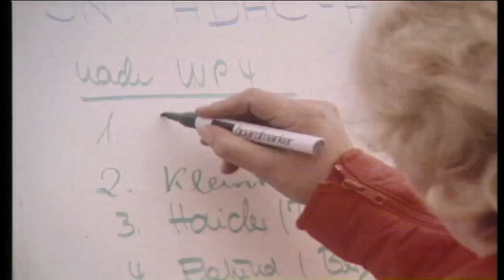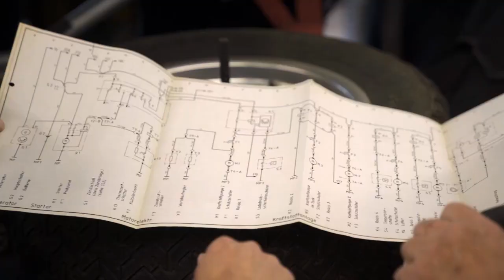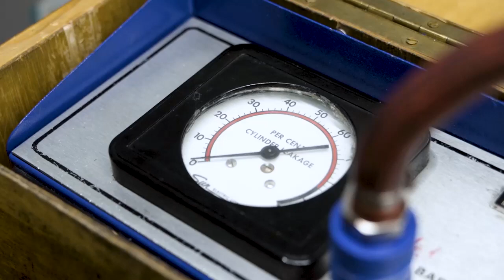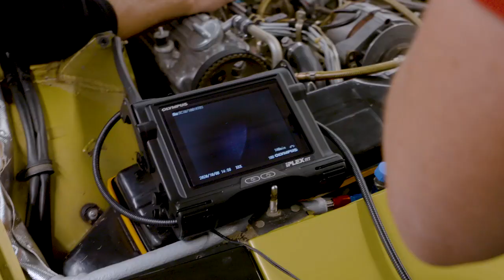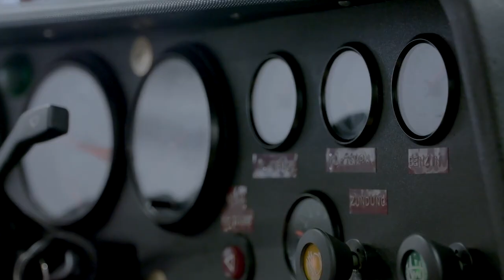Walter Röhrl und der 924 Carrera GTS Rallye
Zum 40. Jubiläum der Rallye-Saison 1981, der einzigen, die Walter Röhrl auf Porsche fuhr, überraschte die Abteilung Porsche Heritage und Museum den zweifachen Weltmeister mit dem frisch restaurierten 924 Carrera GTS von damals.